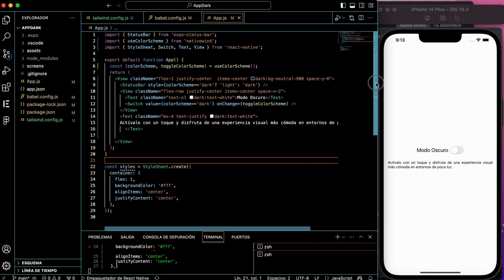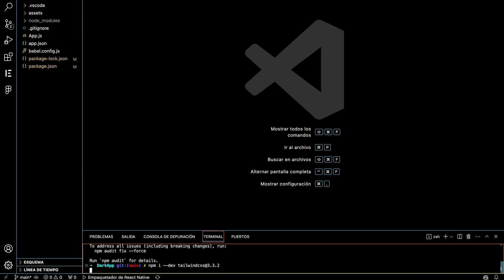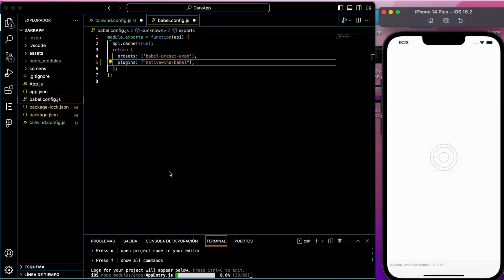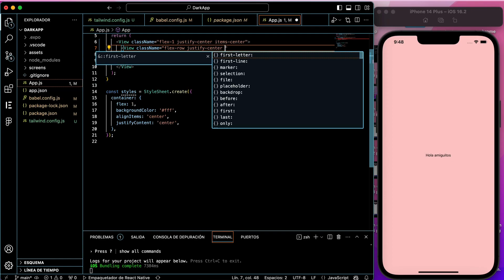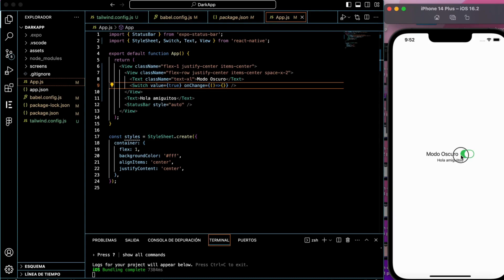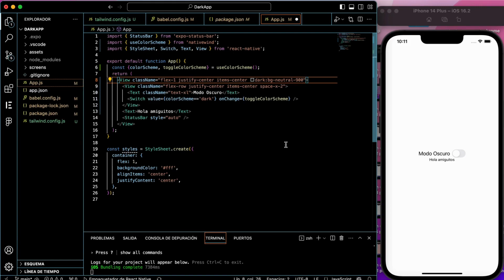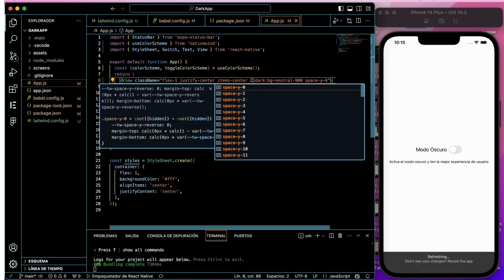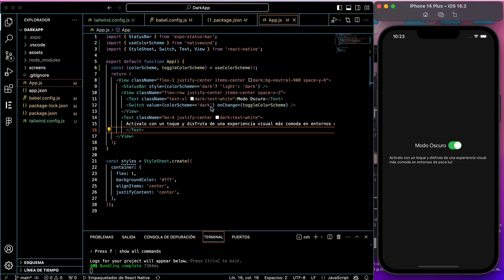React Native Modo Oscuro | Tutorial fácil y rápido | NativeWind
Hola amigos y amigas :) en este tutorial completo, aprenderás a llevar la experiencia de tu aplicación al siguiente nivel al incorporar un elegante y funcional 'Modo Oscuro'. Aprende a usar NativeWind, una poderosa biblioteca que combina las ventajas de Tailwind CSS y React Native, facilitará enormemente esta tarea.

-- ¡Si deseas apoyar el canal y contribuir con una Latam educada, te lo agradezco mucho!